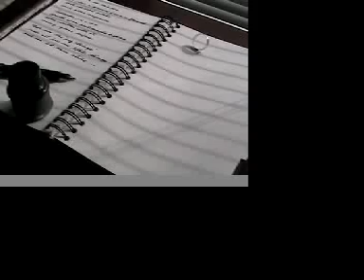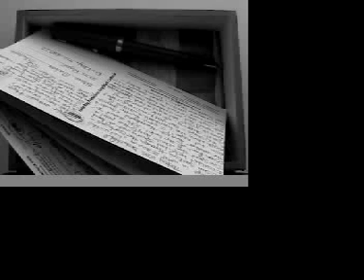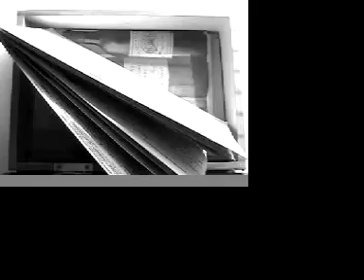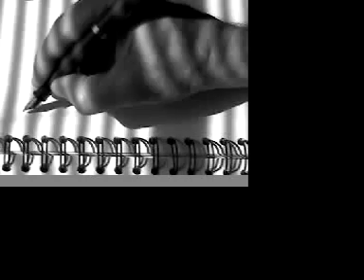Rosetta Pebble- "Things"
This is the music video for the song, "THINGS", by Detroit's Rosetta Pebble.